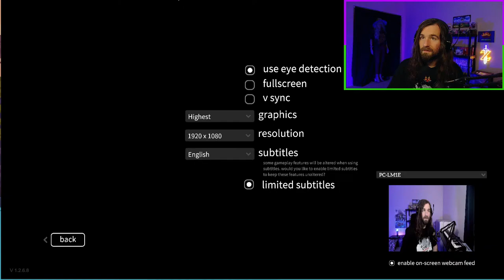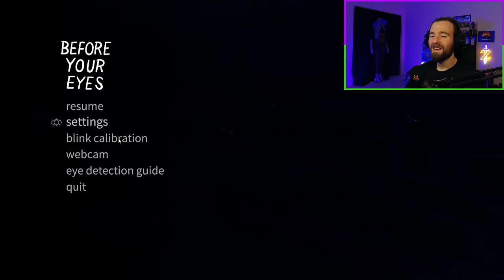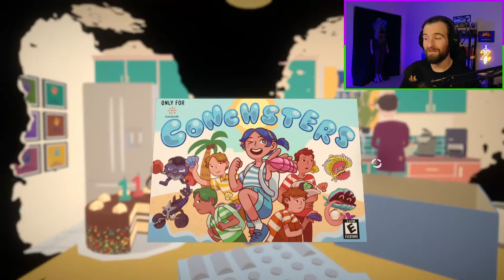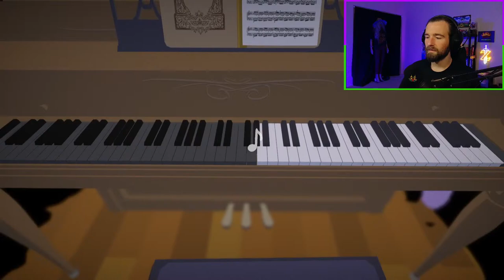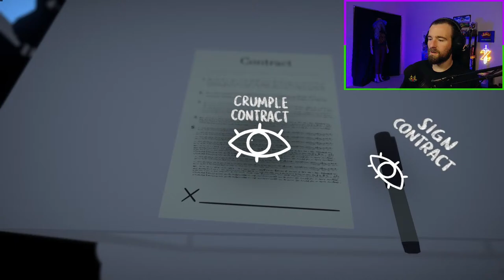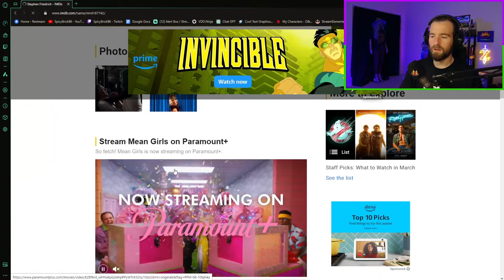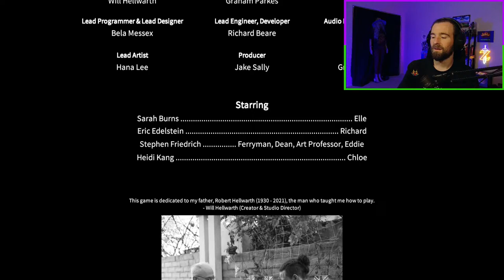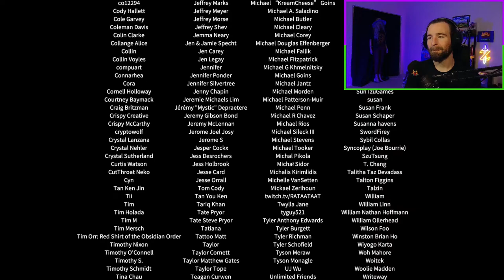My Eyes Are Magic!!!! - Before Your Eyes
Magic is in the eye of the beholder!!!

Embark on an emotional first-person narrative adventure where you control the story—and affect its outcomes—with your real-life blinks. With this innovative technique you will fully immerse yourself in a world of memories, both joyous and heartbreaking, as your whole life flashes before your eyes.